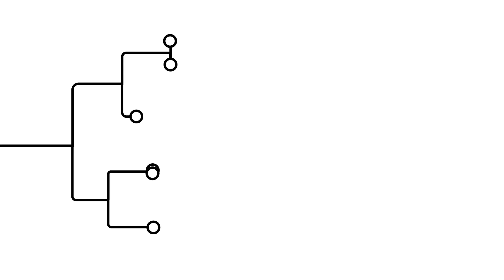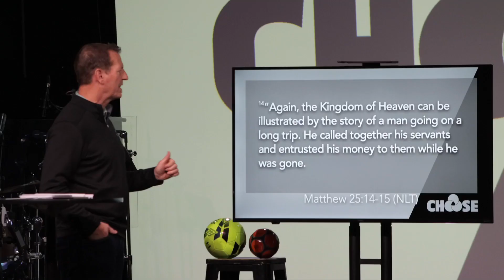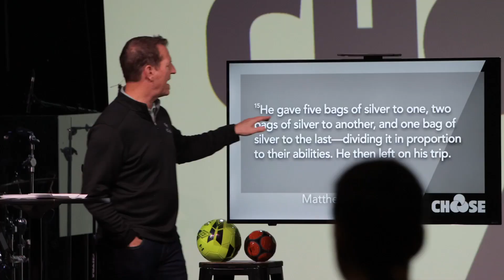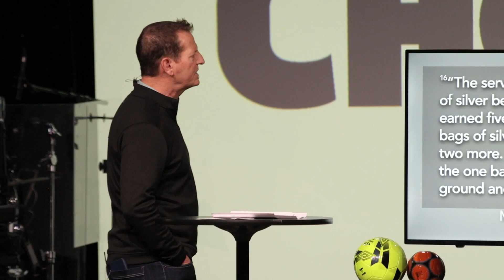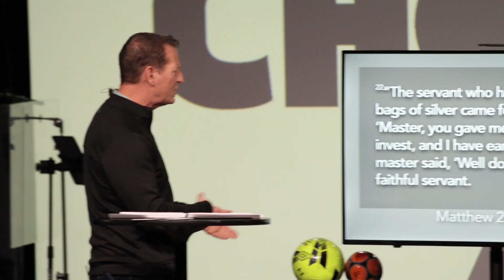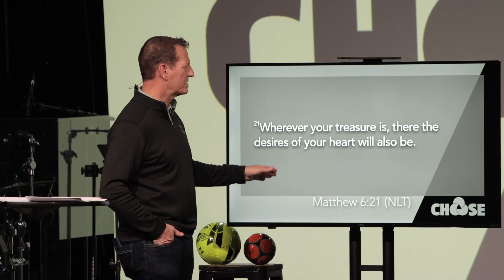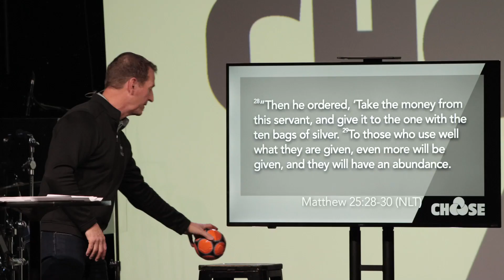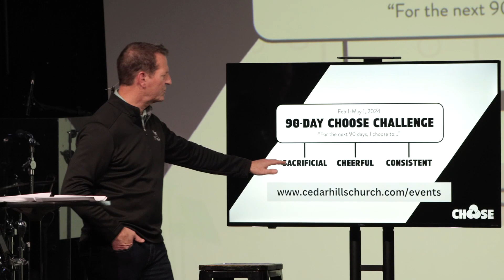Own/Manage - Doug Lutz | 1.21.24 Full Gathering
Choosing to see myself as a manager reminds me that
God is my source.

Join as we continue our first series in the new year, Choose.

You can participate with an Online Live experience, Sundays at 9AM and 1030AM pst!